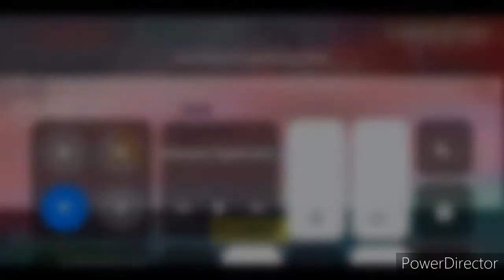Gioco a FREE FIRE🔥 con Michael Meloni #3 |Sofia Meloni and music❤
In questo terzo video di FREE FIRE🔥 vi delizierò con la mia guida🤣 spero vi piaccia se è così lasciate un👍🏻 iscrivetevi al canale, attivate le notifiche con la 🔔 io vi saluto e ci vediamo Sabato ciaoo👋🏻